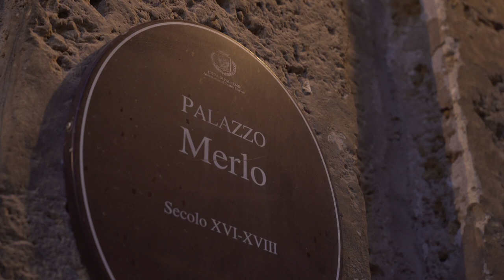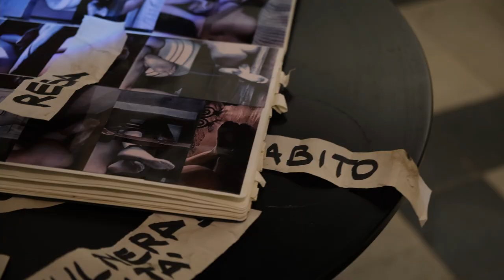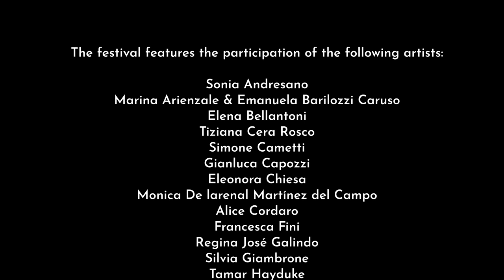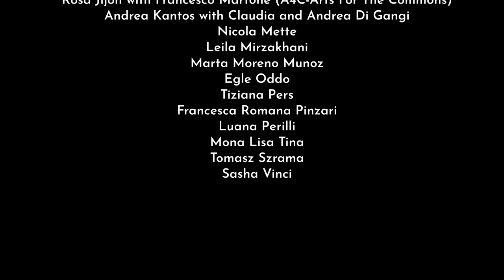THE TILTED BODY // IL CORPO INCLINATO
International festival of performance art
conceived and curated by Lori Adragna

The TILTED BODY September 22 - October 1, 2022, on temporary space of BAPS Bridge Art Performance Studies, Via Merlo 20 Palermo. It was part of BAM Biennale dell'arcipelago Mediterraneo directed by Andrea Cusumano and realized with Fondazione Merz and MeNO.

The festival features the participation of the following artists: Sonia Andresano, Marina Arienzale & Emanuela Barilozzi Caruso, Elena Bellantoni, Tiziana Cera Rosco, Simone Cametti, Gianluca Capozzi, Eleonora Chiesa, Monica De larenal Martínez del Campo, Alice Cordaro, Francesca Fini, Regina José Galindo, Silvia Giambrone, Tamar Hayduke, Jessica Iapino with Elena Giulia Abbiatici, Rosa Jijón with Francesco Martone (A4C-Arts For The Commons), Andrea Kantos with Claudia and Andrea Di Gangi, Nicola Mette, Leila Mirzakhani, Marta Moreno Munoz, Egle Oddo, Tiziana Pers, Francesca Romana Pinzari, Luana Perilli, Mona Lisa Tina, Tomasz Szrama, Sasha Vinci.

Paths and suggestions related to the very concept of the Mediterranean understood as a place of exchange and welcome as well as a melting pot of cultures were chosen for the performance and video performance review. Added to this is the notion of "Unsaturated"-the theme of this Biennale edition- evoking the image of a container of insights into contemporaneity starting from artistic research and some extremely topical issues such as ecology and activism, sustainability, environmental impact, loss/reappropriation of the body and identity following the pandemic emergency.

The program will develop in some macro-areas dictated by the chosen themes starting on Sept. 22 with the opening of the festival and the BAPS space continuing in the following three days, in which a macro-theme between Loss of Ego, Immigration and Sustainability will be analyzed.

Curator Lori Adragna writes: "The social distancing brought about by the spread of the coronavirus has created a serious wound, a psychological trauma deeply connected to the body. Body, which it is good to remember is first "place" of the human being, as well as the founding expression of performance art. The body/subject is also a flow of relations that are not limited to human relations: as they have well pointed out, Rosi Braidotti or Donna Haraway, human life is interconnected with non-human life and with the existence of the entire planet.  During the pandemic, says Adriana Cavarero, caring for each other's bodies, vulnerability, has prevailed. And there is a sense of community in all this: of compassion but also of new strength that centers on cooperation and co-responsibility. It is a practiced inclination that strips it away from the stereotype that would have it as an exclusively feminine attitude, whereas now it concerns everyone, and it tells of the failure or challenges the subject who would like to be immune from any possible interference with the outside, who would like everything to be their own measure. The author of Critique of Righteousness analyzes postures as ontological constructions: the upright body corresponds to the selfish, self-enclosed, self-sufficient and self-referential self; the inclined body, on the other hand, is the form of the altruistic, countercurrent Self, open and driven to go outside its axis to lean out onto the other."
The proposed works are mostly video/video installations and performances that often feature direct audience participation.

VEDIPalermo è l'inizio del primo video social game palermitano, un progetto sperimentale di distribuzione partecipata e videomarketing  alternativo di EIDON videocomunicazione.
Una comunità prima di tutto, un gioco di informazione e formazione  utile alla comunità stessa.